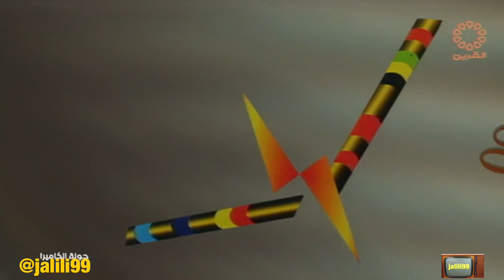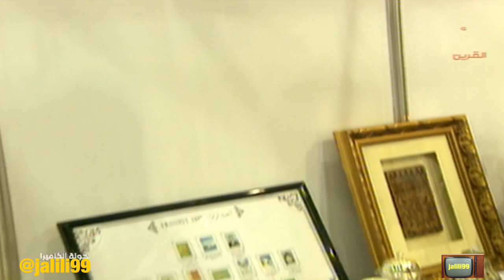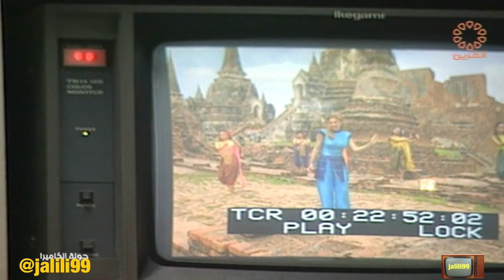HD 🇰🇼 برنامج جولة الكاميرا 28 تقديم فايز الحسيني تلفزيون الكويت الزمن الجمييل